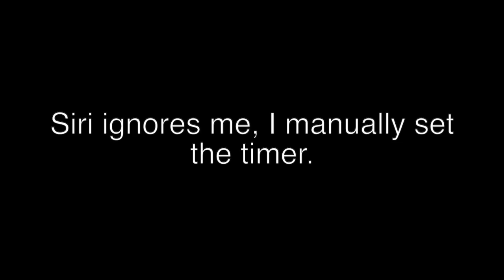How to: Take a Covid-19 Antibody test at home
I walk you through the process of performing a 2019-nCov IgG / IgM rapid blood test at home.
The test cassettes are from Biomaxima, purchased from Thistle Scientific in Scotland, and come with everything you need except for the Lancets. I used Unistik 3 comfort's from Owen Mumford (via Amazon).
Note: I'm not a medical professional!
There is a lot of ambiguity on the efficacy of these. The UK's MHRA performed tests on six of the currently available kits and found them to be below their required 95% accuracy rate. Not clear if these test kits from Biomaxima were included in that review.
Also not clear if the MHRAs test results refer to the IgG or IgM parts of the test - the IgM test is known to be less reliable, which I discuss in the video.